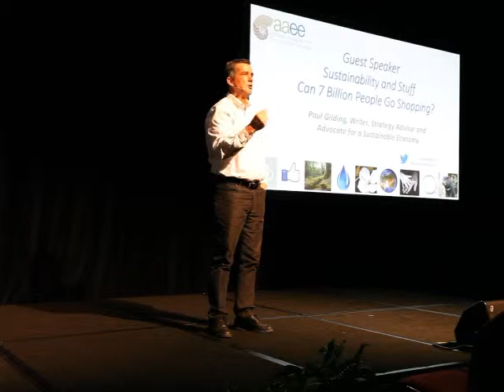AAEE Paul Gilding